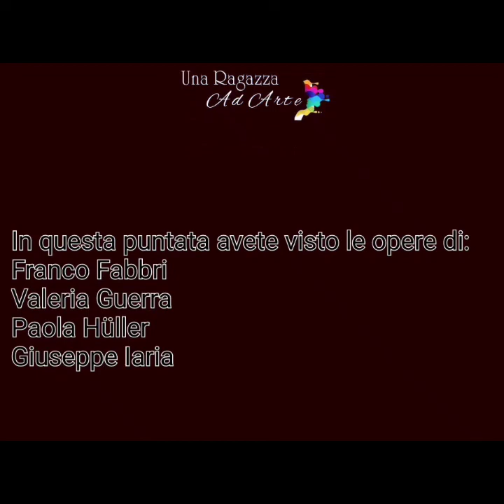aperitivoconartista - 23 giugno 2022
Ciao e grazie per aver aperto questo nuovo video della rubrica aperitivo con artista dedicato alla pubblicazione online inside
in questa puntata racconterò le opere di:
Franco Fabbri
Valeria Guerra
Paola Hüller
Giuseppe Iaria